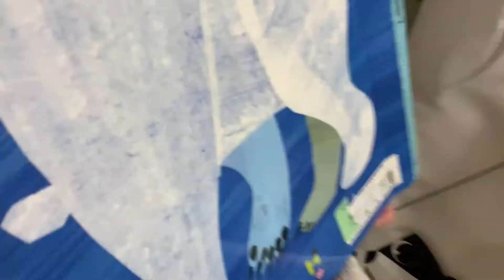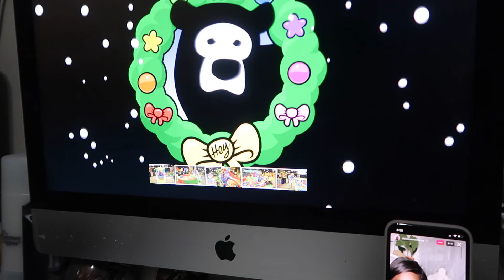Marilyn esta en casa y Mael come Zanahorias! | Vlogmas Dia 3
Graicas por ver nuestro video!

Download Poshmark for the first time & receive $10 Credit towards your first purchase